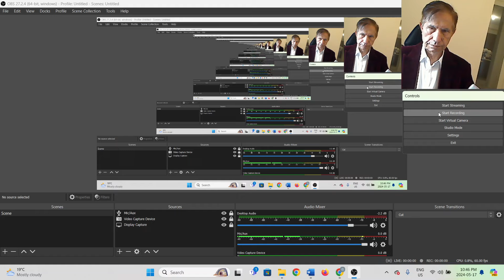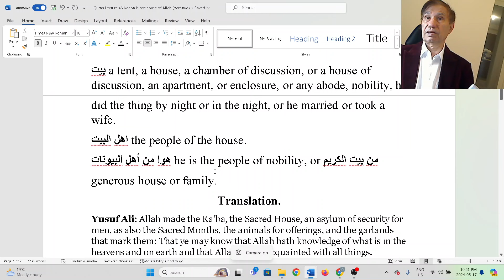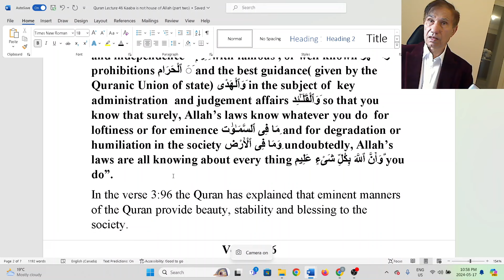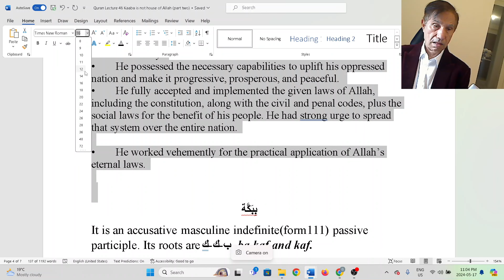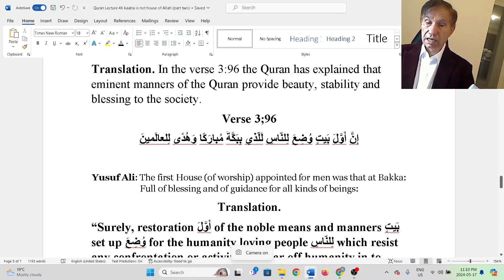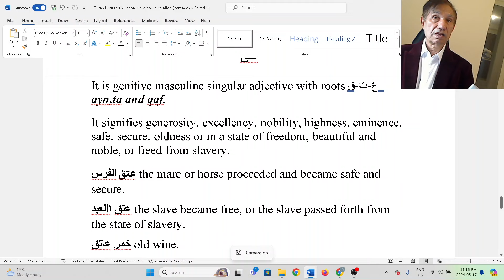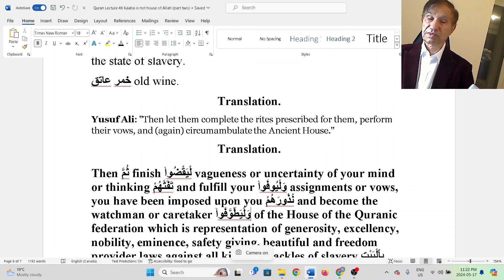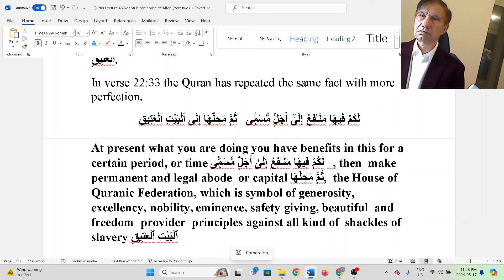Quran Lecture 46 Kaaba كعبة is not house of Allah ٱللَّٰه / God (Part 2)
In this second part, we continue our exploration into the true significance of the Kaaba. We will further dissect the historical and spiritual context provided by the Quran, clarifying common misconceptions and bringing to light the profound wisdom encapsulated in the Quranic references to the Kaaba.

Our discussion will extend to include the role of the Kaaba in the lives of Muslims today, emphasizing its importance beyond the physical structure and highlighting its symbolic representation of unity, direction, and devotion in Islam. By revisiting the original texts and interpretations, we aim to bridge the gap between historical context and contemporary understanding.

kaaba